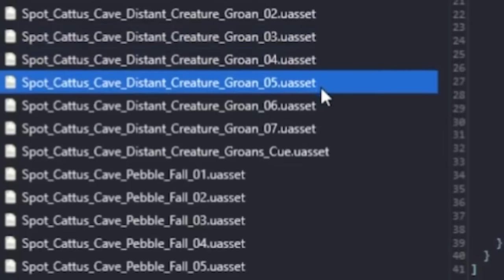All SECRETS In Fortnite Season 2's LIVE EVENT!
🎬 NEW update Fortnite Chapter 3 Season 2 and map Changes update! In this video we look at the All SECRETS In Fortnite Season 2's LIVE EVENT! These All SECRETS In Fortnite Season 2's LIVE EVENT! and see if we can uncover the Season 2 Update Easter eggs and map update changes for season 8 trailer gameplay, easter eggs, trailer for Chapter 3 in Fortnite!!!